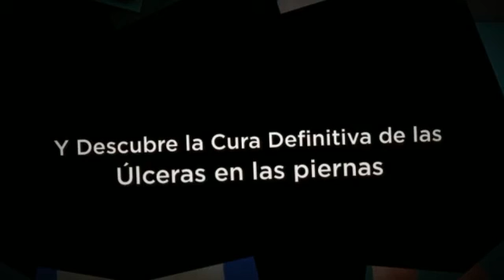Varices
¿Te interesa saber mas sobre esta enfermedad?

Las varices se definen como aquellas venas que tenemos en el cuerpo con forma nudosa o alargadas que no tienen la capacidad de retornar de manera eficaz la sangre al corazón, una característica de las venas es que mayormente se ven de forma superficial debajo de la piel, entonces cuando suelen formarse varias es cuando los médicos consideran que es una enfermedad.

Lo que sucede con las varices es que la sangre circula más lento que como circula en una vena sana, mayormente estas varices se desarrollan en las venas de las piernas. Las causas de las varices pueden ser: obesidad, anticonceptivos, antecedentes personas o familiares, entre otras.

Los síntomas de las varices suelen ser, cansancio cuando se encuentran en las piernas, dolor, el cual puede ser de intensidad diferente dependiendo la persona, calambres en horas de la noche, picazón o sensación de ardor, hinchazón, variación en el color de la piel y así sucesivamente.